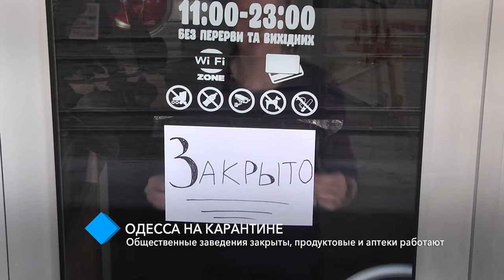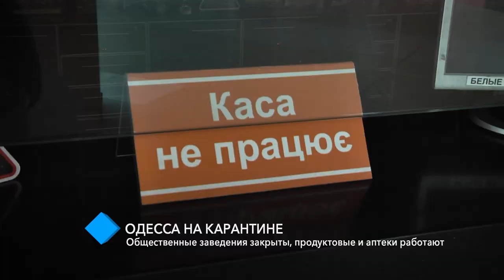Одесса на карантине: общественные заведения закрыты, продуктовые и аптеки работают